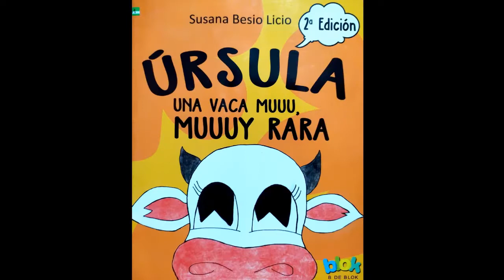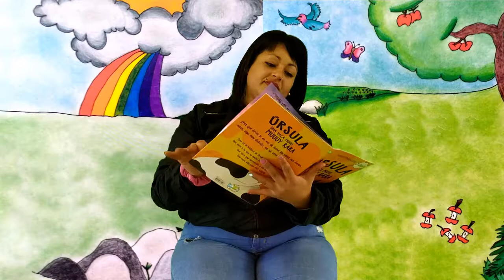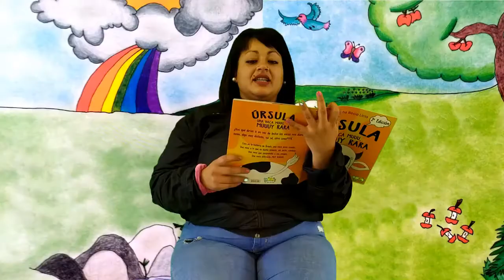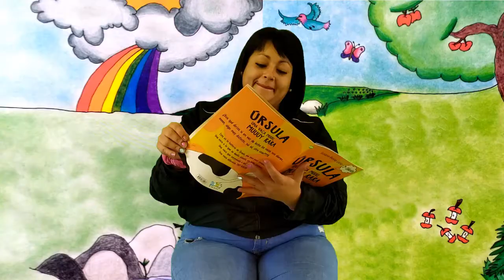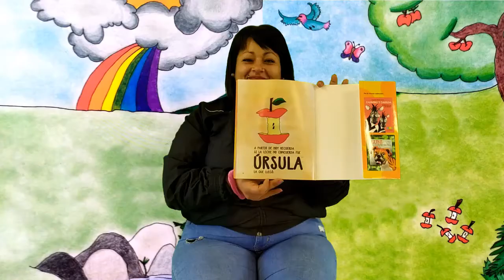ÚRSULA , UNA VACA MUU MUY RARA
Cuento de Susana Besio Licio